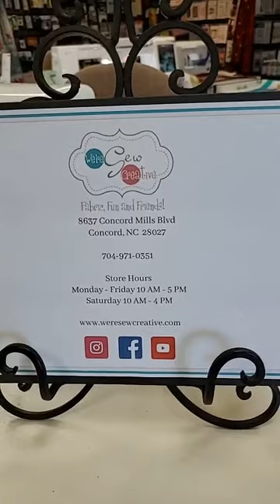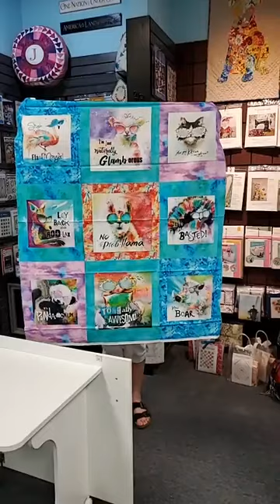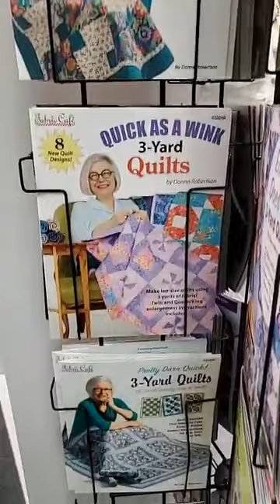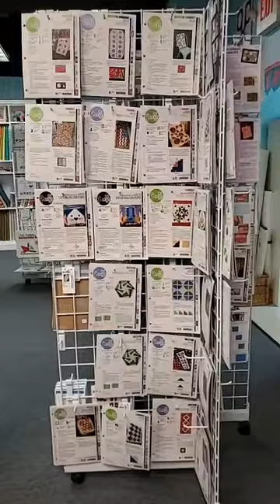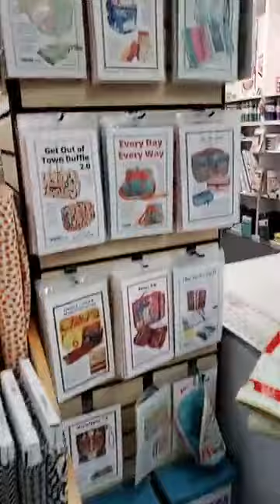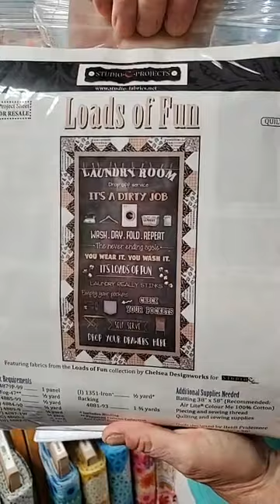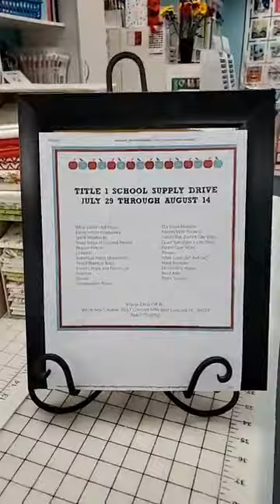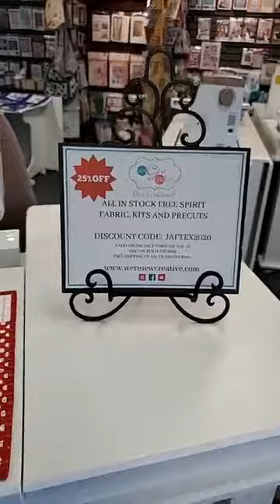We're Sew Crazy